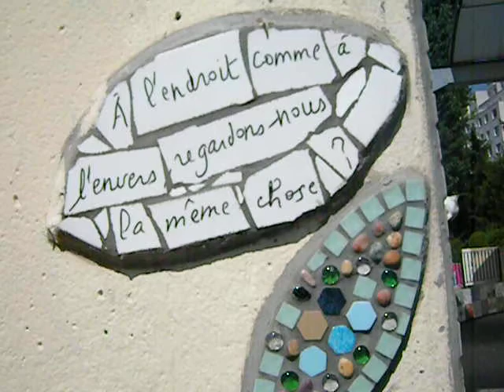A Superb (Free) View of Paris, France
Parc de Belleville is in the 20th arrondissement.  It is a charming area in Paris, France with grape vines growing, hills and quaint "villas," or little private streets of secluded city houses.  Similar to Montmartre but never crowded, not at all touristy -- "authentic Paris" awaits you.

More of my artwork and writing will appear in the next FREAK WAVE.